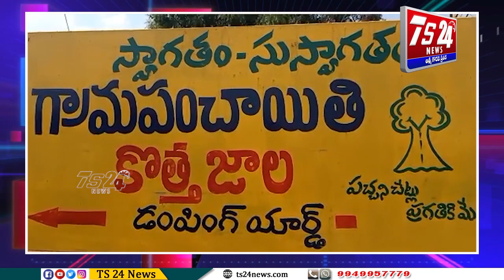Bulletin |TS24 News